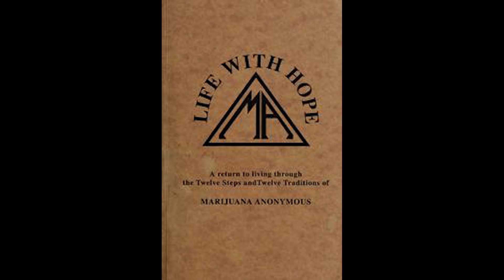MA Documentary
A documentary on drug addiction.